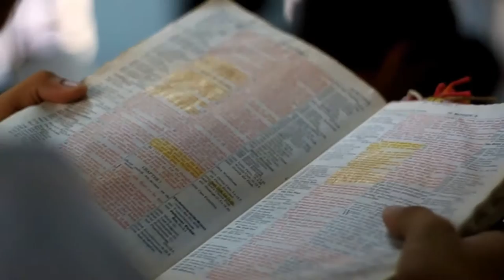Youth Quest 2014: Day 2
Youth Quest is an annual summer event of Bethany Baptist Church in Makati.

This year's theme, based on II Corinthians 5:17, is 180°, the turn that a saved person must have taken from his old life upon a genuine encounter with God.  It endeavored to challenge the young people to prove the sureness of their salvation, the sincerity of their love for Christ, and the seriousness of their service to the Lord through the manifestations of a life transformed by God's enabling power.

We thank everyone who attended and hope to see you all again next year! :)

For more details and updates, you may visit us online through our Facebook page, Bethany Makati Youth Ministry.